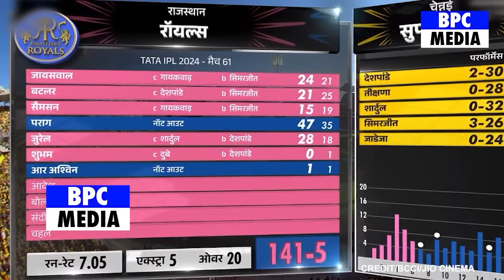देखिए, Dhoni ने किया सन्यास का एलान रो Rohit Kohli Yuvraj Raina ने कह डाली 100 करोड़ की बात जीता दिल